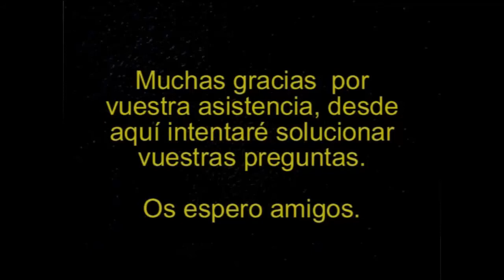Dark Souls 3 - Guia 100x100 - Completar la historia de Siegward de Catarina | SeriesRol